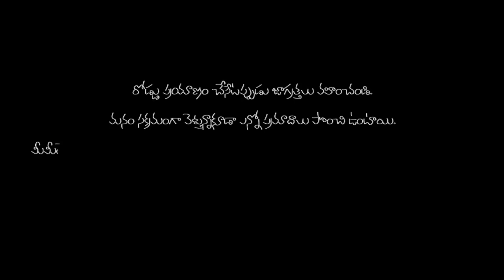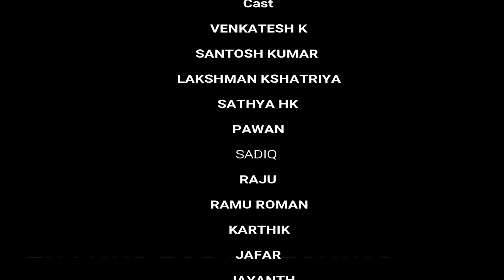FRIENDS (BLACK MAGIC) /FULL SHORT FILM 2019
Directed by Venkatesh k
Produced by santosh kumar
Friends is the God give to one most powerful gift in our life

Ok Friend if you like the vedio please share and subscriber our channel

And Don't forget the comment

We are venting for you'r comment

We are depending Of your comment

Please friends follow our channel we are gives to more the videos and gives one message from every videos